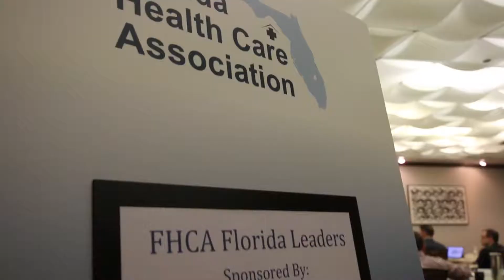FHCA Florida Leaders Class of 2018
Highlights from FHCA's Florida Leaders 2018 Class Kickoff Program